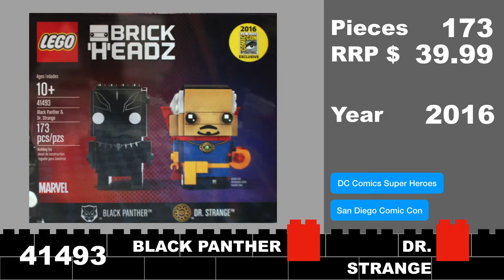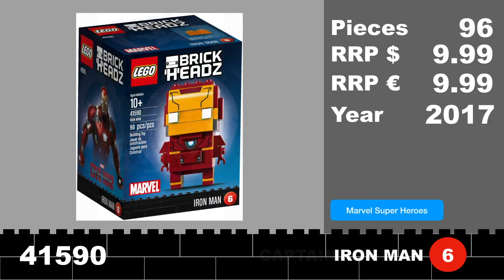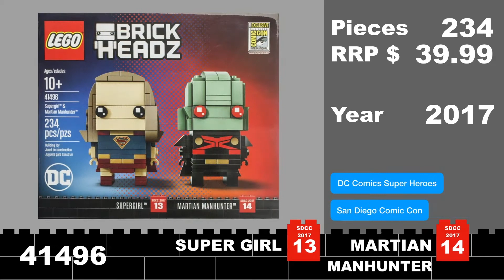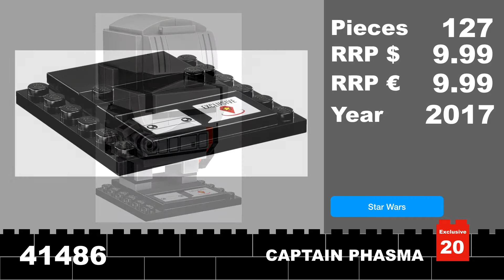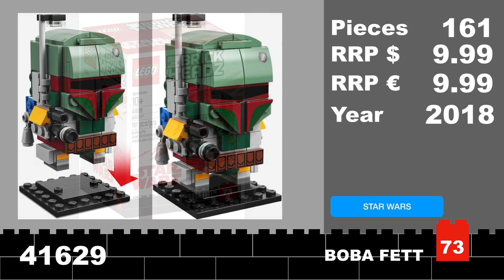ALL LEGO.........BRICKHEADZ 2016-2019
In this video you can find ALL LEGO. BRICKHEADZ Lego made between 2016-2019

More ALL Lego movies?

ALL LEGO TRAINS
ALL LEGO MOTORCYCLE sets
ALL LEGO F1 CARS
ALL LEGO Winter Village Sets